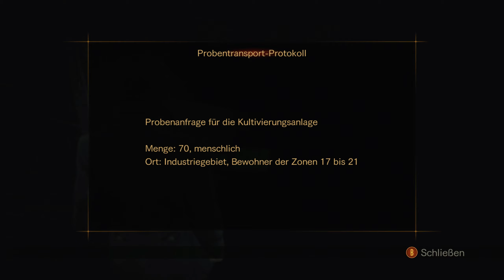Resident Evil Revelations 2 Part 8 ending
Resident Evil Revelations 2  THE END